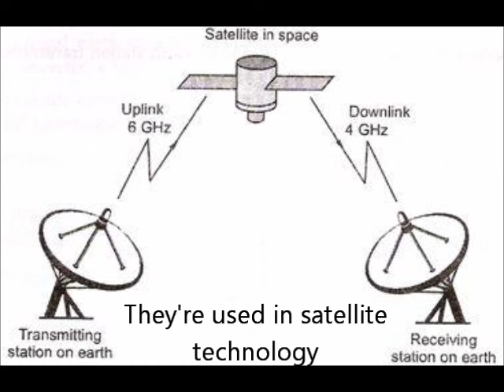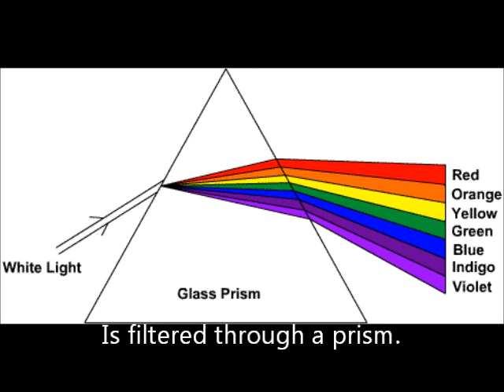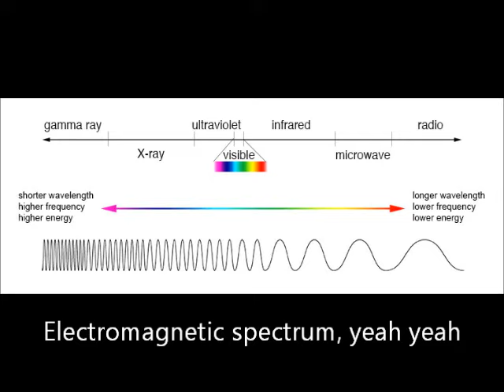Electromagnetic Spectrum Science Song